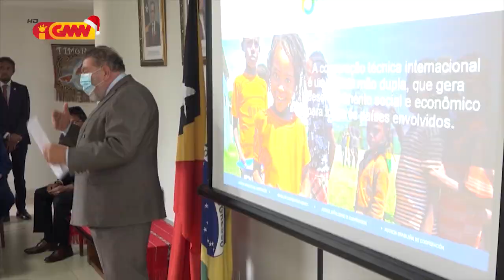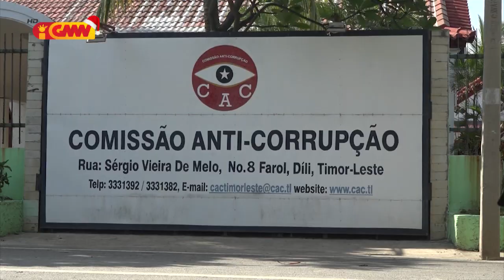JORNAL SEMANARIO 08 de Janeiru 2023